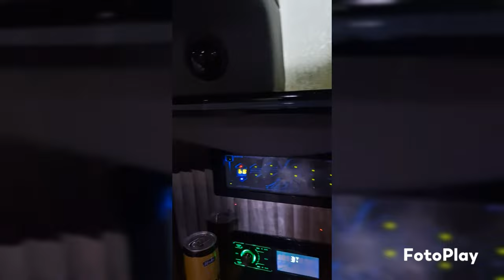Mariage de Cynthia Muabilu et Adjedje Kodia